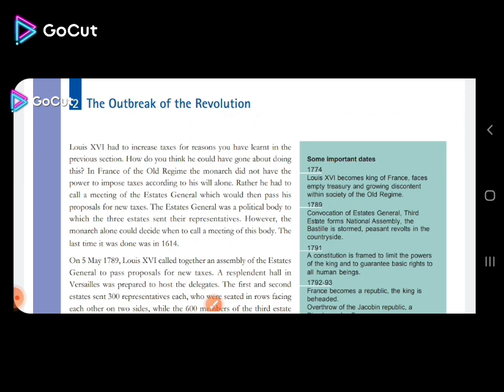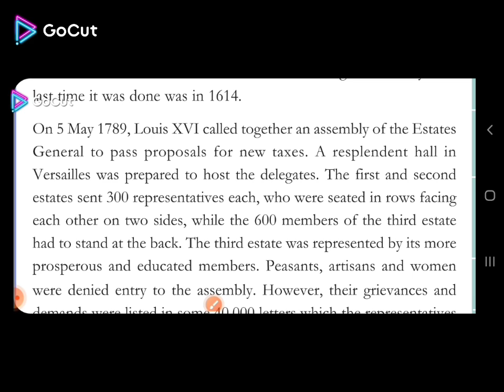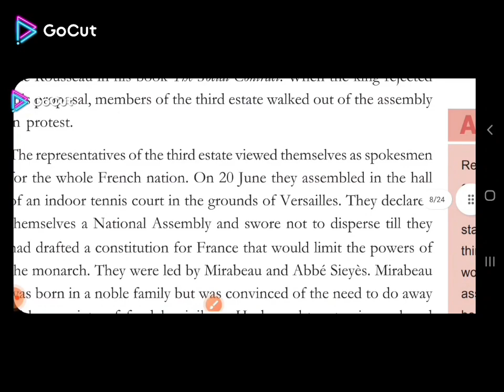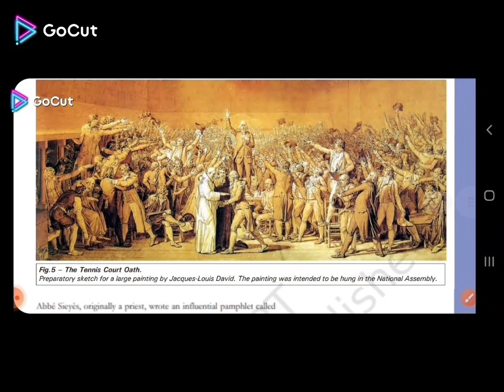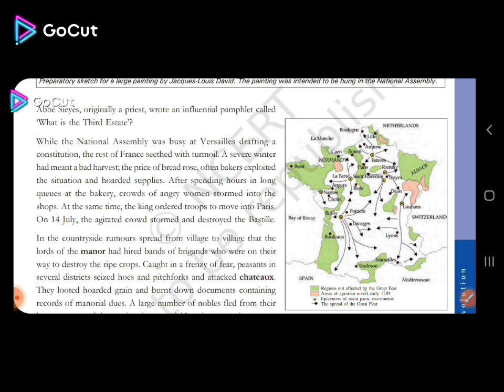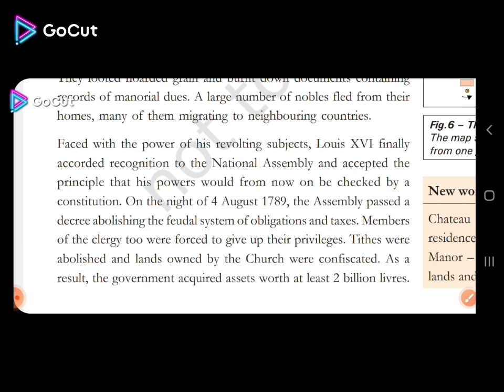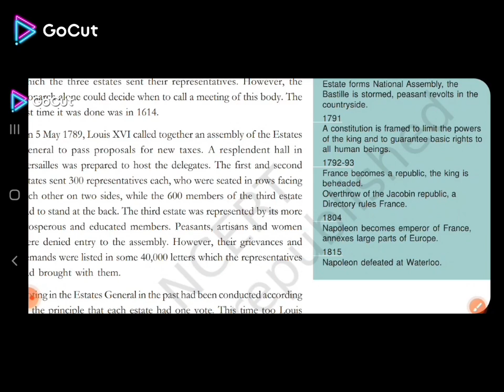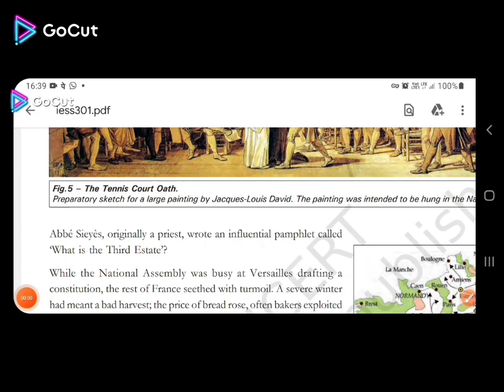Class 9th| History Chapter 1|French Revolution |Part 4 Outbreak of the revolution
hello students this is   the 4th part of class 9th history chap 4  French Revolution